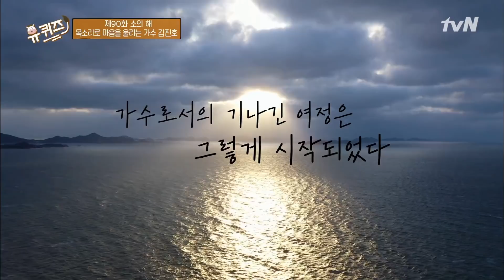성형수술 때문에 데뷔 거절?! 김진호 자기님이 SG워너비에 합류할 수 있었던 썰★유퀴즈온더블럭 | YOU QUIZ ON THE BLOCK EP.90 | tvN 210120 방송